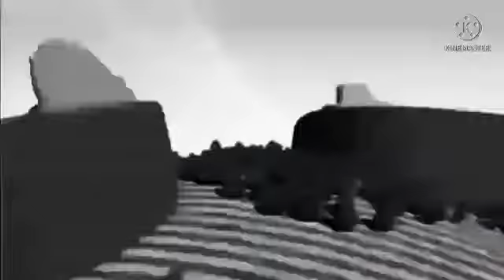Preview 2DM Effects Hypercubed